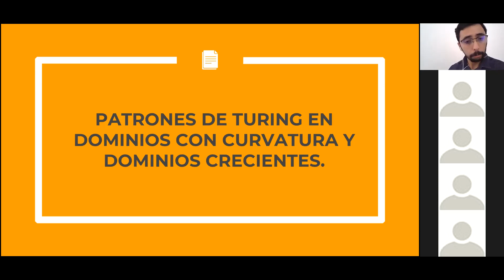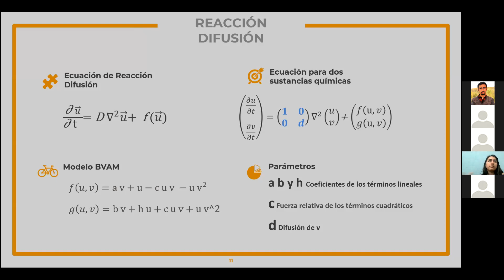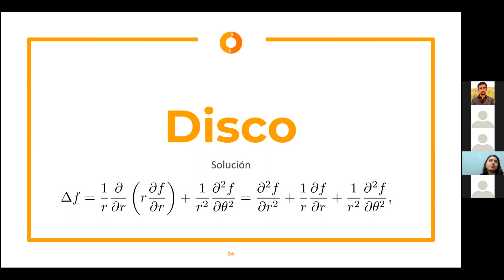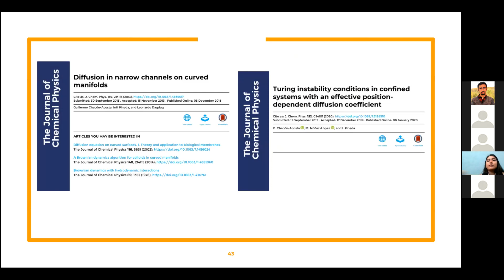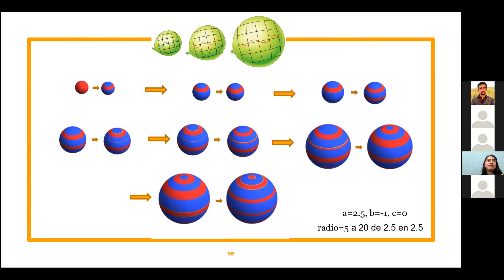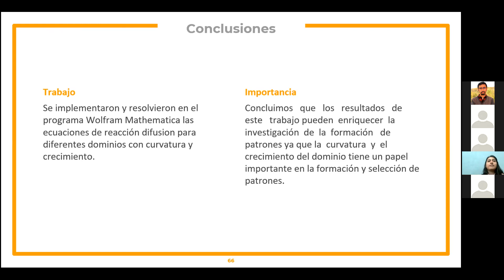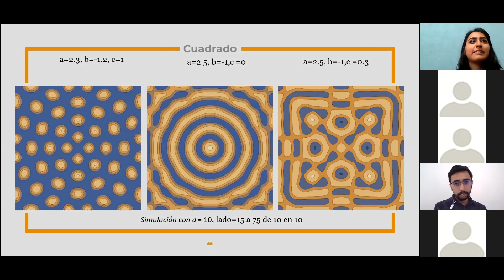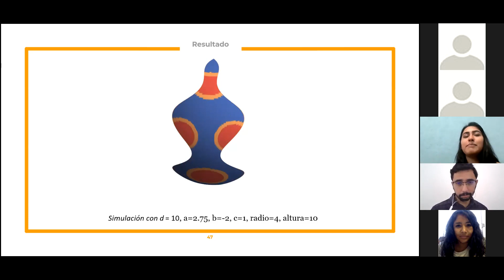Patrones de Turing en dominios con curvatura I Elizabeth Alejandra Ortíz I SIAM SESIONES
SIAM 2021
Sesión 4- Día 3